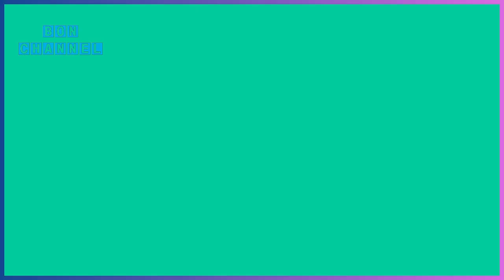ဝါတြင္းကာလ အိမ္မေဆာက္ရ အိမ္မေျပာင္းရ အိမ္ေထာင္မျပဳရဆိုတာ မွန္ပါသလား